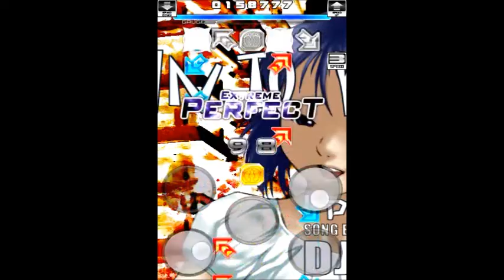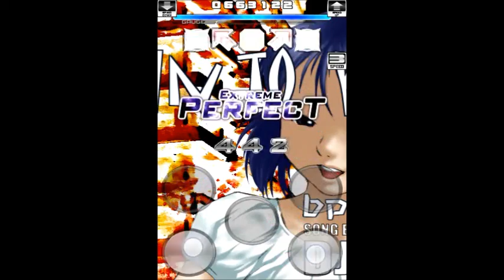[DMA] Run To You - DJ DOC [Single Lv.13]